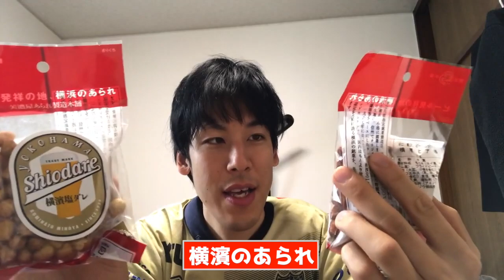たくさんの差し入れをいただきありがとうございました！【vs 横浜F・マリノス戦 差し入れ紹介】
編集：kohara